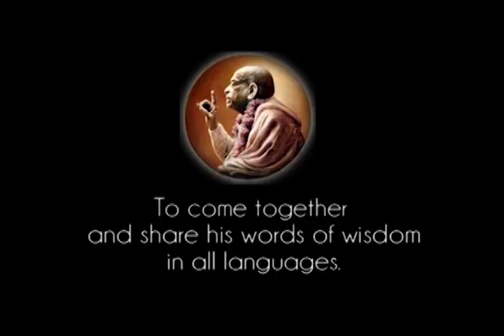Prabhupada 0849 Mes norime pamatyti Dievą, tačiau mes nepripažįstame, jog esame nekvalifikuoti